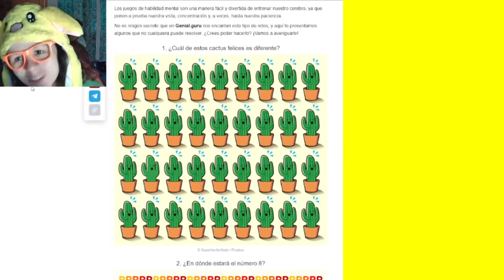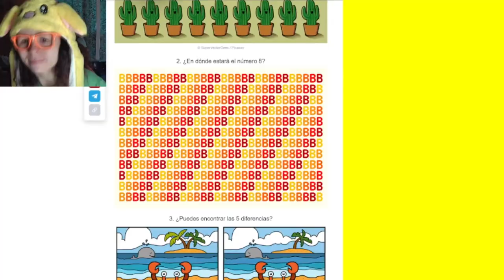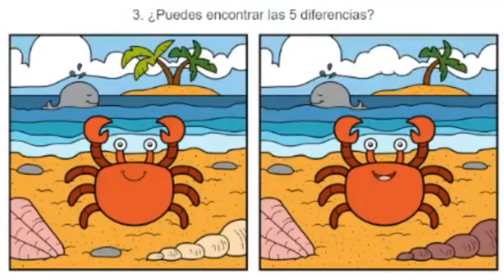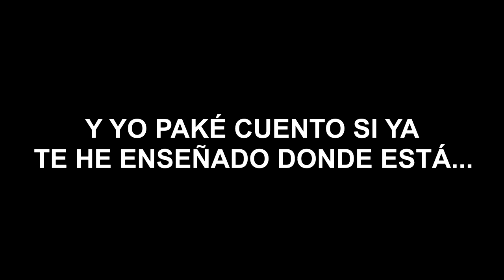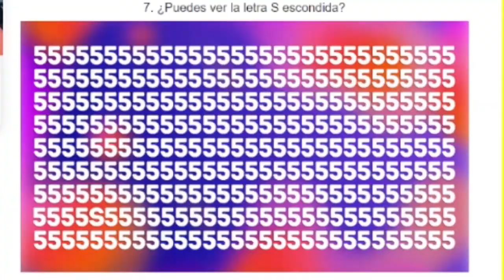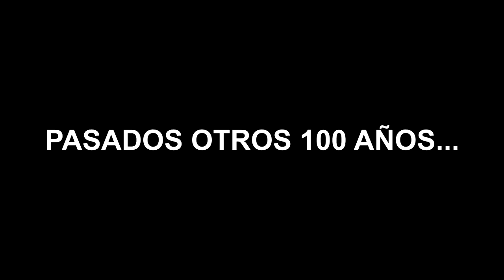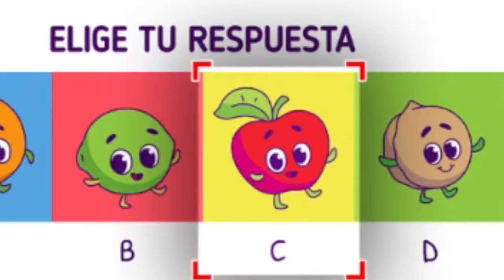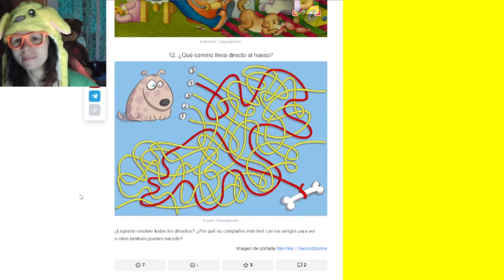🧠 JUEGOS MENTALES *diferencias, errores...* | Sofirst 20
¡Hola osito! Hoy jugaremos a JUEGOS MENTALES con la ayuda de nuestros amigos GENIAL GURU lo pasaremos bien. Encontraremos diferencias, errores, etc. Te gustará ¡A disfrutar!

Y recuerda que soy Sofirst 20 y estoy aquí para entretenerte